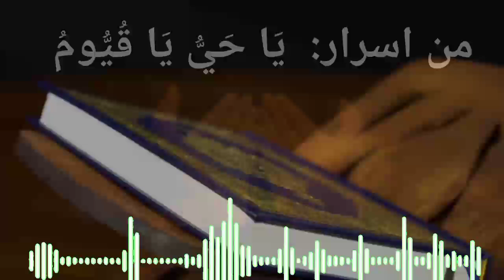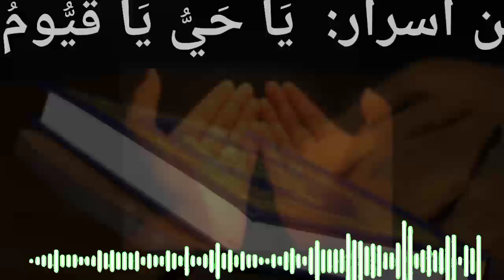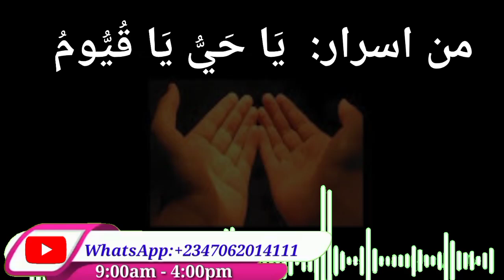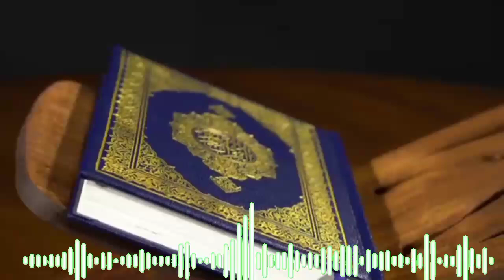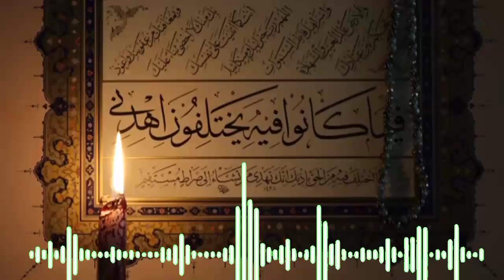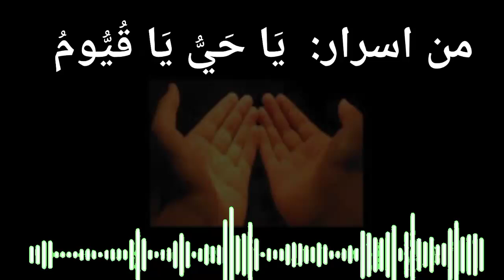SIRRIN SUNAN ALLAH YA HAYYU YA ƘUYYUMU. FISABILILLAH !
Assalamu Alaikum Warahamatullah.
A cikin wannan video mun yi bayanin sirri sunan Allah Ya Hayyu ya Ƙuyyumu wanda aka sallar Nalifa raka'a uku sannan ayi zikirin ya Hayyu ya Ƙuyyumu 👇

١-ٱللَّهُ لَآ إِلَٰهَ إِلَّا هُوَ ٱلۡحَيُّ ٱلۡقَيُّومُۚ 58 .     Raka''an Farko
٢- ألم ٱللَّهُ لَآ إِلَٰهَ إِلَّا هُوَ ٱلۡحَيُّ ٱلۡقَيُّومُ 58.     Raka'a na biyu
٣-۞ وَعَنَتِ ٱلۡوُجُوهُ لِلۡحَيِّ ٱلۡقَيُّوم58.  Raka'a na uku

٤-ياحي يا قيوم 1174 Wuridin bayan sallama

Ku shiga group telegram ɗin mu domin samun cikakkun in shirye shiryenmu.